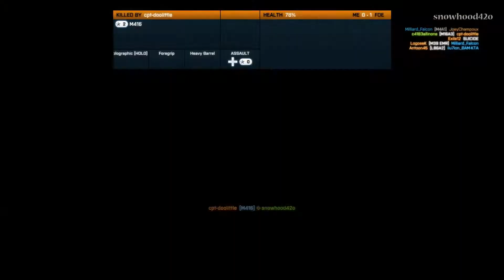BattleField 3 TDM w/ Swifty "Ammo For The Poor"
A team deathmatch in BattleField 3.  It was a first person shooter sunday marathon hope you all enjoy.